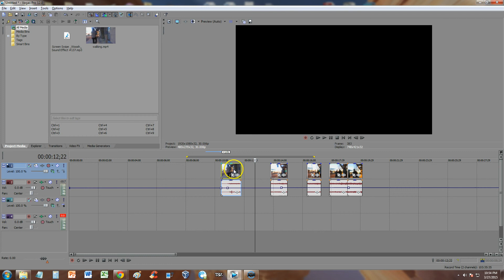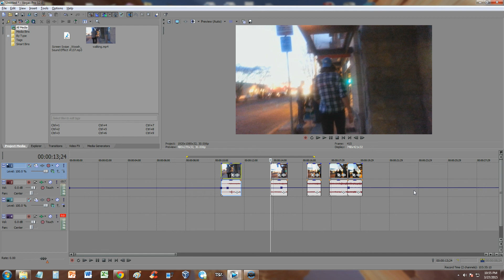How To Drag Multiple Video Clips At Once On Sony Vegas Pro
In this video I will show you How To Drag Multiple Video Clips AT Once On Sony Vegas Pro!

. __________Recommended Software_____________

tune-up.